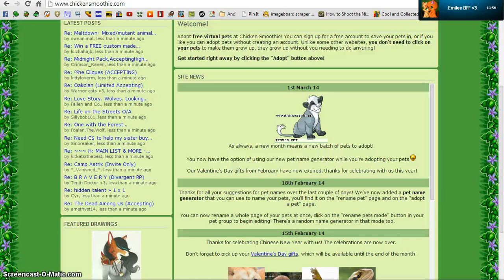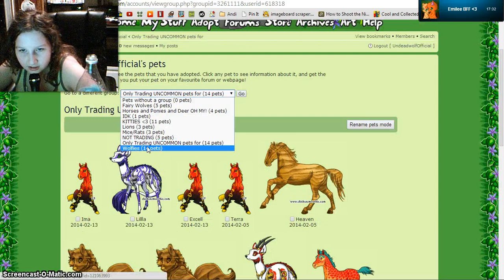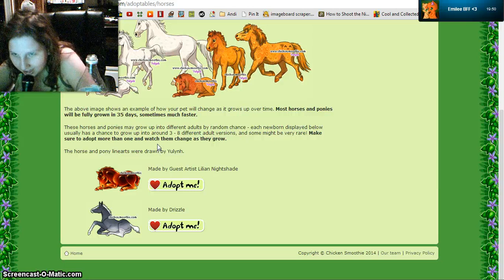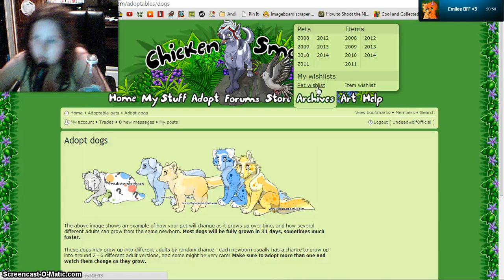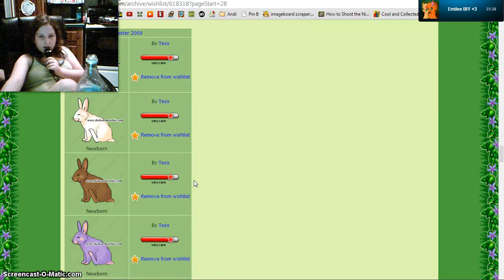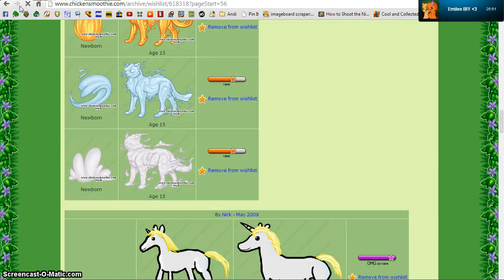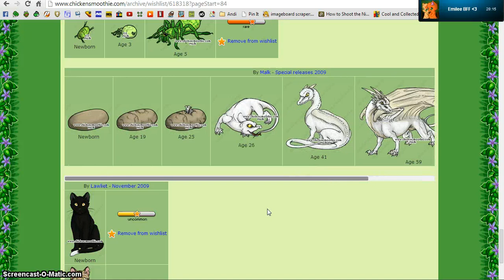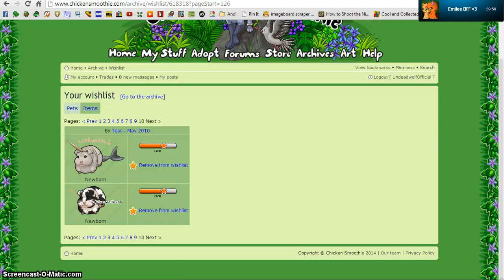Chicken Smoothie - Episode 2! - Kinda with Firestar AJ